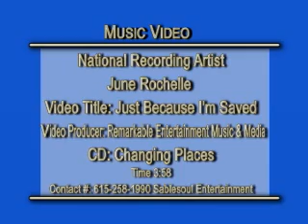Just Because Im Saved June Rochelle Music Video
June Rochelle's video Just because Im saved from the Changing Places
soundtrack.